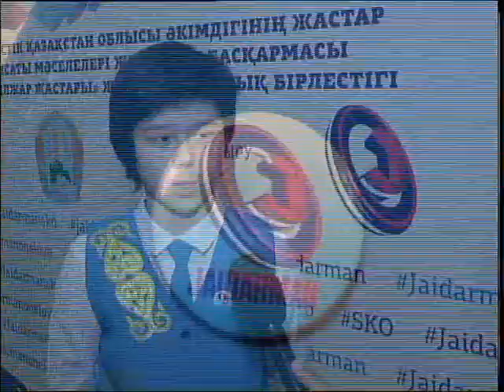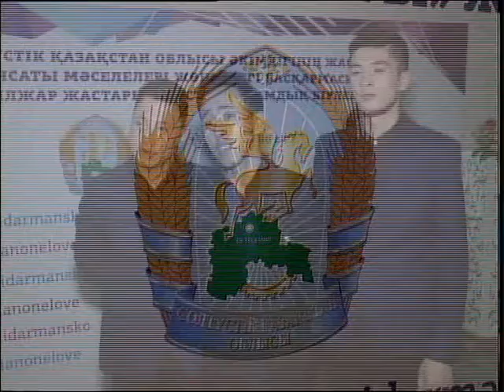КВН Каз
Петропавлда СҚО әкімі кубогының жүлдесіне республикалық жайдарман фестивалі өтті. Шара жүздеген жастың басын біріктірді. Сонымен әзілкештер кешінде қандай құрама бас жүлдене иеленді? Тілшіміз тарқатсын.